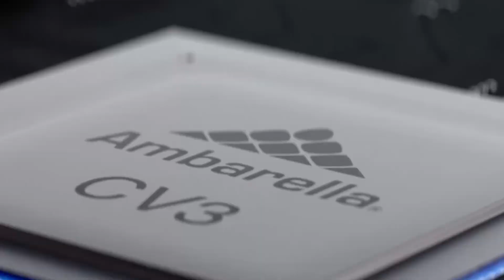Ambarella’s ($AMBA) A.I. 4D Radar Technology Deployed into L2+ Semi-Autonomous EV Systems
Ambarella (NASDAQ: AMBA), an edge AI semiconductor company, has announced that its Oculii AI 4D imaging radar technology is now in the 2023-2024 Lotus Eletre electric hyper-SUV and the 2024 Lotus Emeya hyper-GT.

These vehicles feature L2+ semi-autonomous systems, including highway navigation on autopilot (NOA) and automatic emergency braking (AEB), supported by the radar's ultra-long detection range of over 300 meters for enhanced safety.

The Oculii radar offers ultra-fine angular resolution of one degree using six transmit and eight receive antennas per radar module, doubling the resolution of competitors with the same antenna count. This allows precise object detection at both close range in urban settings and long range at high speeds. Additionally, Ambarella’s AI algorithms reduce power consumption and complexity while maximizing performance.

Fermi Wang, president and CEO of Ambarella stated: “The performance that Lotus has achieved using our Oculii 4D imaging radar technology provides evidence for the real-world benefits of our AI innovations.”

Ambarella’s products are used in a wide variety of human vision and edge AI applications, including video security, advanced driver assistance systems, autonomous driving and robotics applications.

Shares of Ambarella trade on the NASDAQ under the ticker symbol AMBA.